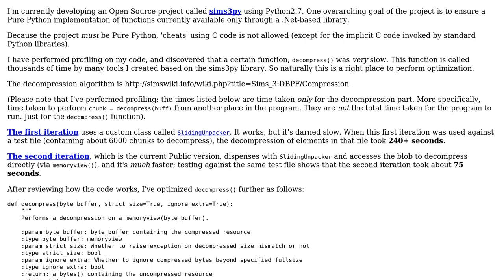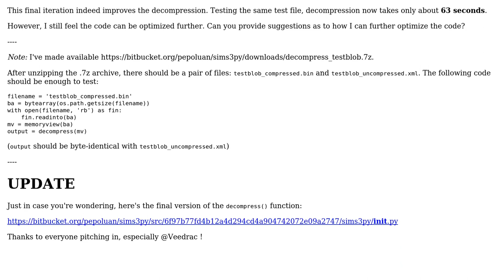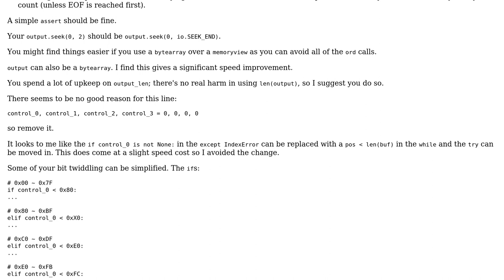Code Review: Optimizing critical loop for consuming a byte-buffer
With thanks & praise to God, and with thanks to the many people who have made this project possible! | Content (except music & images) licensed under CC BY-SA | Music | Images & others | With thanks to user Veedrac user pepoluan user janos and the Stack Exchange Network Trademarks are property of their respective owners. You are responsible for your own actions.